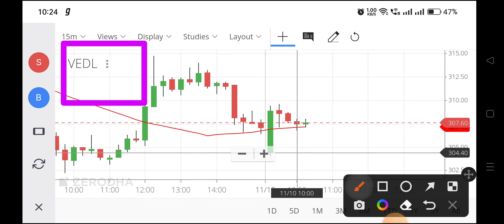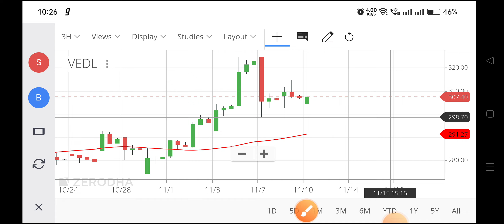vedanta share news,vedanta share news today,vedanta share latest news today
vedantasharelatestnews today
vedanta limited share price,
vedanta ltd share price,
vedanta price,
share vedanta,
vedanta share market,
vedanta share price target tomorrow,
share of vedanta,
vedanta group share price,
vedanta nyse share price,
vedanta share news today latest,